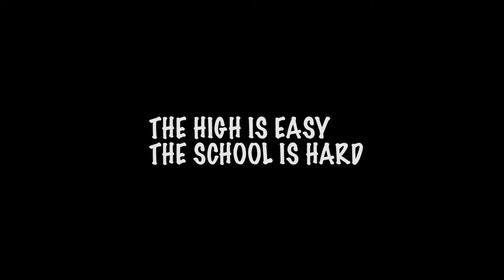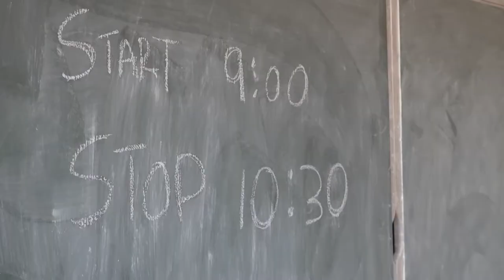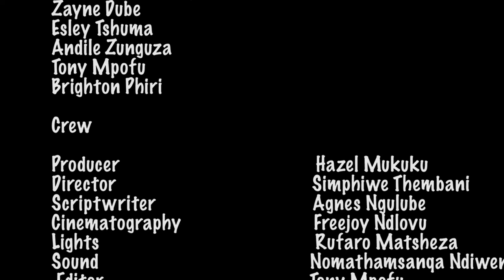EASTVIEW HIGH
High school sweethearts